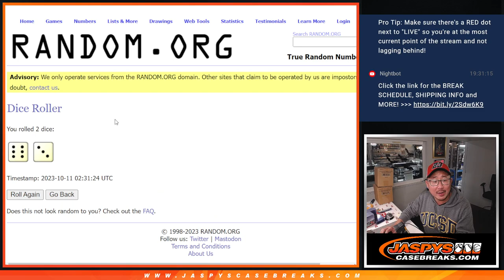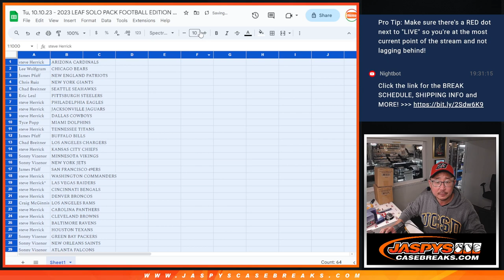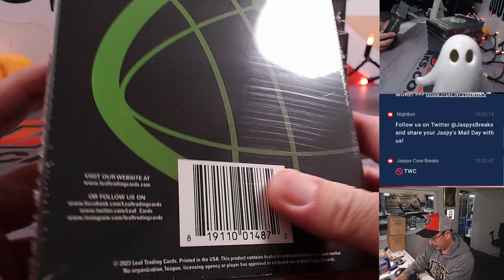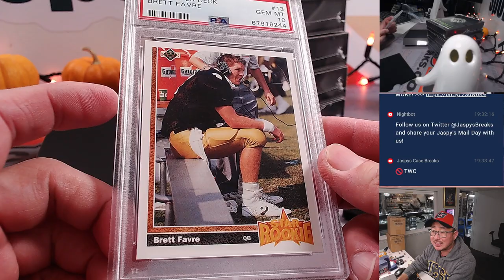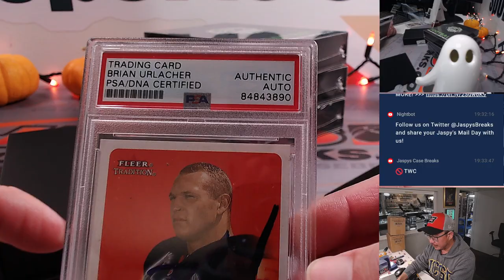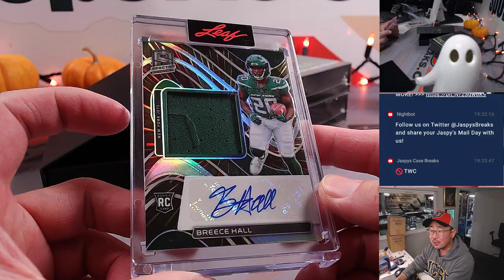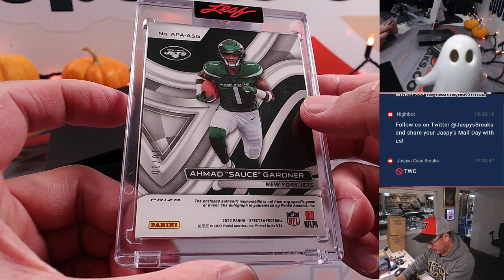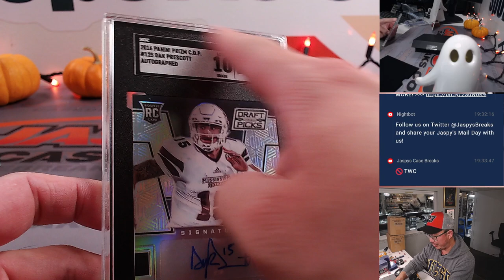Tu, 10.10.23 - 2023 LEAF SOLO PACK FOOTBALL EDITION 5-BOX CASE BREAK #2 *RT*